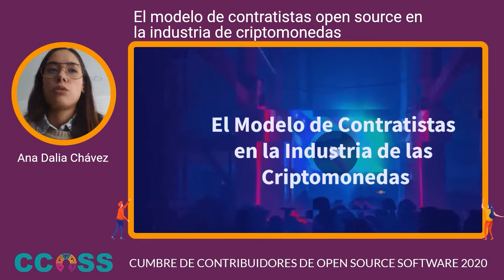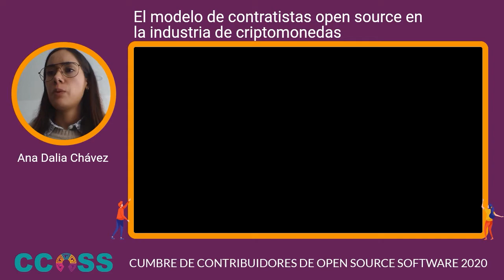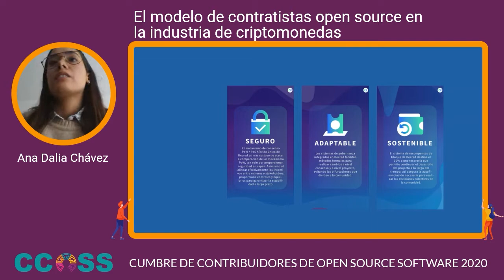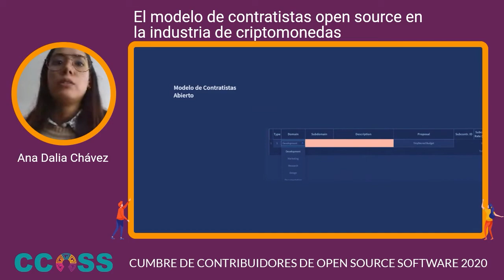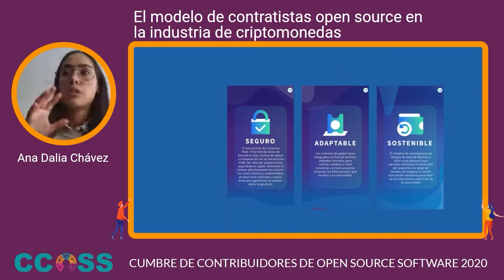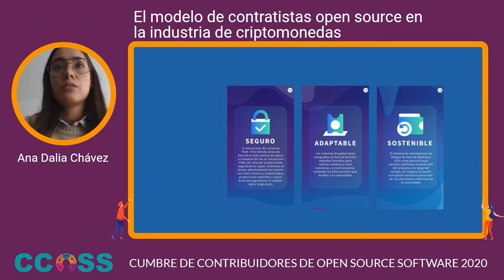CCOSS - El modelo de contratistas open source en la industria de criptomonedas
Un criptoactivo es aquello que reune las características de seguridad y confiabilidad necesarias para actuar como reserva de valor. Éstas tienen su origen en el movimiento del software libre y se han construido gracias a contribuidores voluntarios que optan participar con su tiempo y conocimientos en pro del objetivo en común.

Los proyectos de software libre a menudo pueden verse truncos puesto que las opciones de financiamiento son limitadas. Es aquí donde el caso de Decred es interesante, puesto que aquello mismo que se es desarrollado (una criptomoneda), funciona como el incentivo para recompensar a los contribuidores, minimizando así las dificultades de atraer colaboradores y el abandono por contribuciones fantasma, logrando así esfuerzos constantes para el desarrollo. Además de la existencia de otro elemento interesante, loable por la misma naturaleza del proyecto; la tesorería de los fondos del proyecto está en control logarítmico, requiriendo mínimo input humano. Examinemos el caso de una Organización Descentralizada Autónoma, la cual vive y se desenvuelve enteramente en la red.